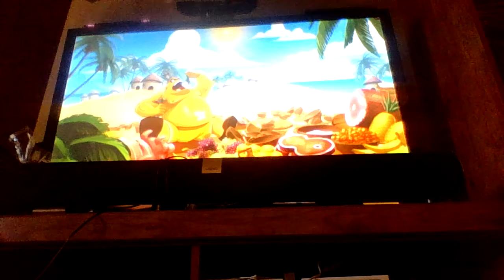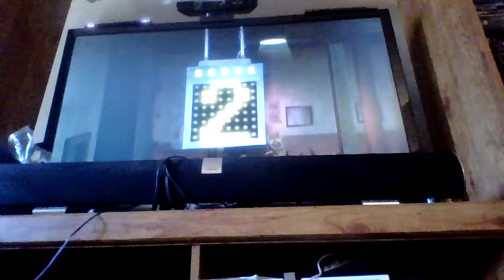I Got ko'd! Punch Out Wii Lets Play 2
Well my fans wanted part two so they got it!